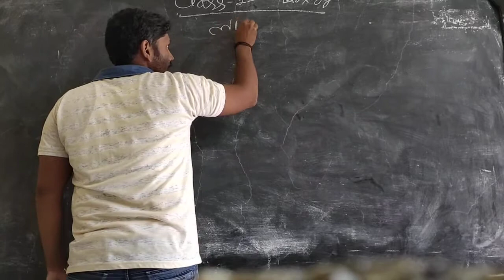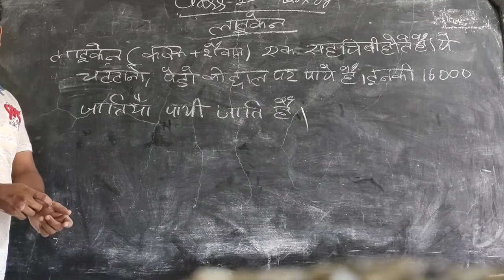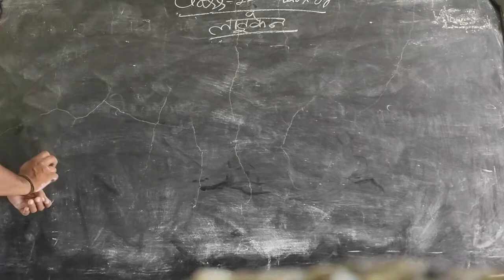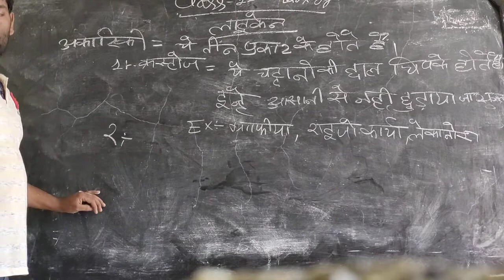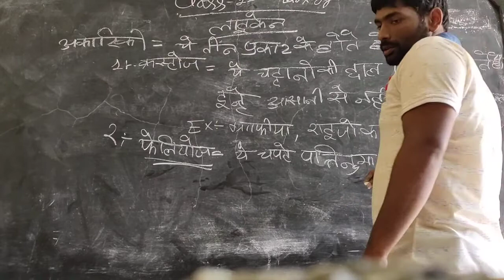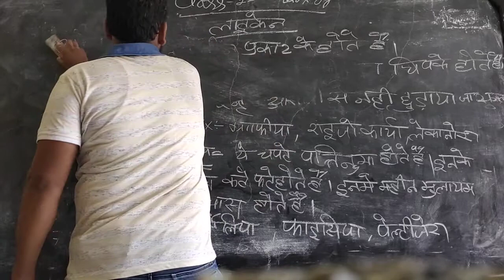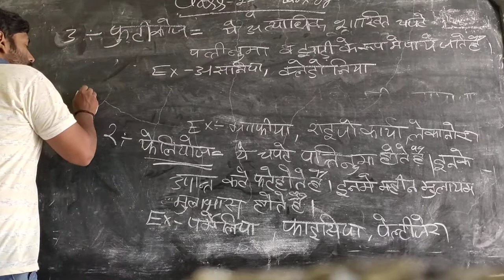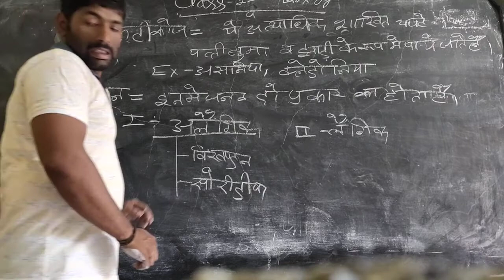Class 11th Biology Liken